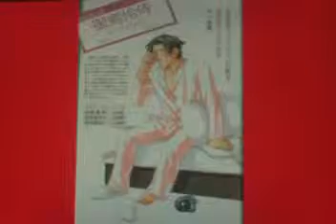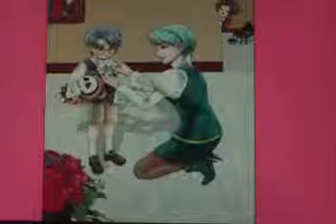Franziska von Karma and Miles Edgeworth If You're Not the One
without over complicating thing Godot is sing about them if you're lost about this then I suggest you look at this now it starts at the beginning read from there or you maya be confused
 Rated PG-13 for using materials (visuals) from media rated PG-13/or the equivalent of.